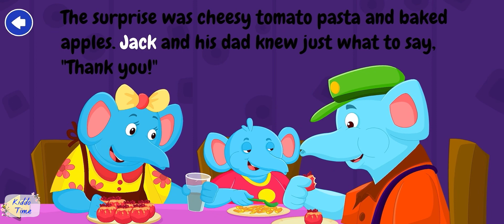Jack's Shopping List || Stories that Teach good Manners